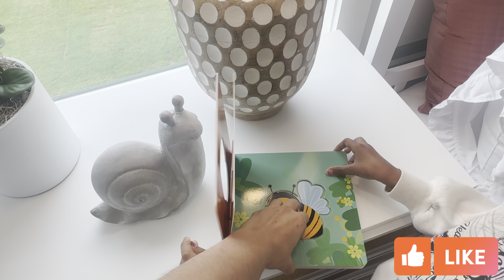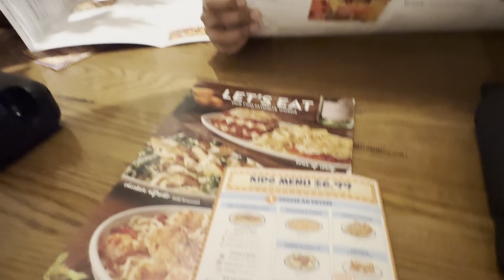Newly constructed Model home | House hunting in USA | FlyingBees | USA Telugu Vlogs | Telugu family